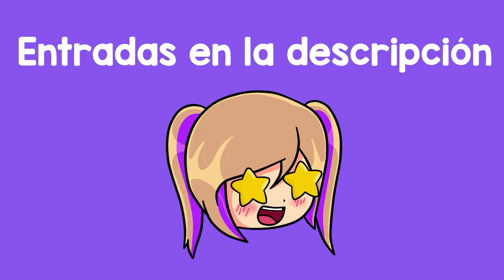SI TE RÍES PIERDES NIVEL MINECRAFT 📦